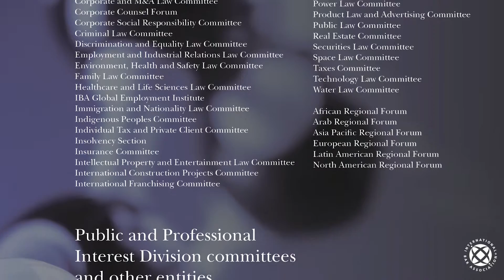IBA Law Students' Committee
Find out about the IBA Law Students' Committee in this short film, featuring IBA Executive Director Mark Ellis.